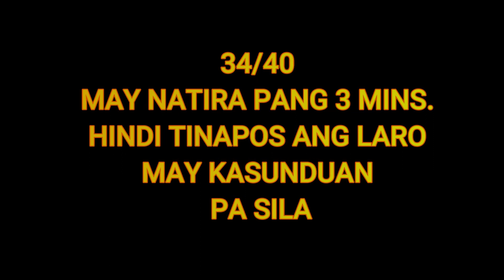STONIÑO VS CENTRALA 3ON3 BASKETBALL|HALOS MAGKAGULO NA|HINDI NATAPOS ANG LARO MAY KASUNDUAN PA SILA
STO.NIÑO VS CENTRALA
HALOS MAGKAGULO NA
HINDI NATAPOS ANG LARO MAY KASUNDUAN PA SILA
LIWANAY,BANGA,SOUTH COABATO

STO.NIÑO VS CENTRALA
ERPE                 CUELLO
RANO                TEOPE
MATINONG       TAÑALAS

Intense na Laban kaya arat na ating panoorin sila.

     Abangan palage ang mga vedios na ena upload ko.